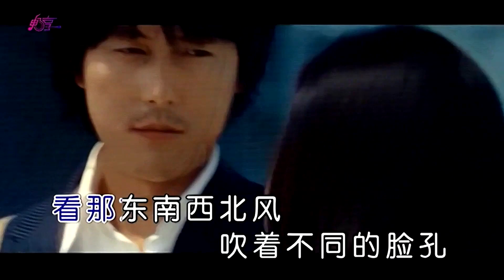东南西北风-小阿枫-伴奏 KARAOKE